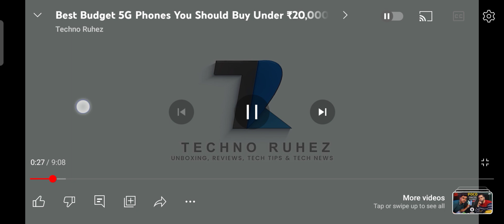Best Phone under rs 20000